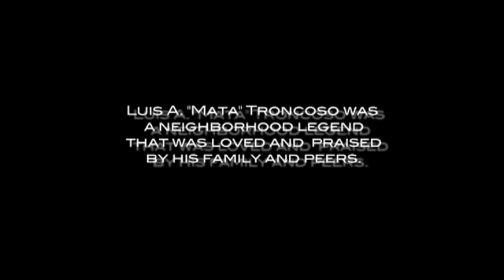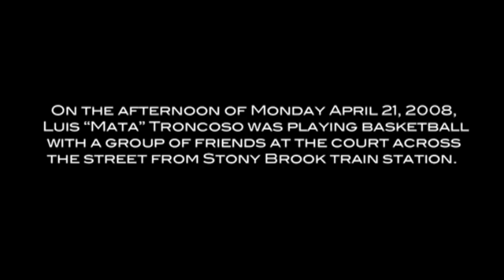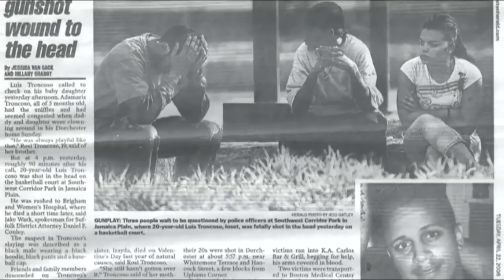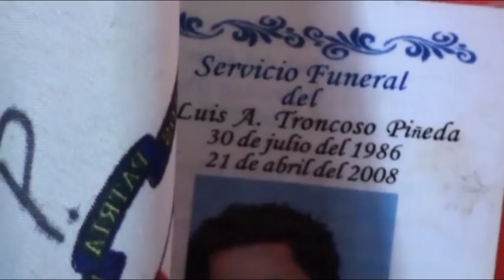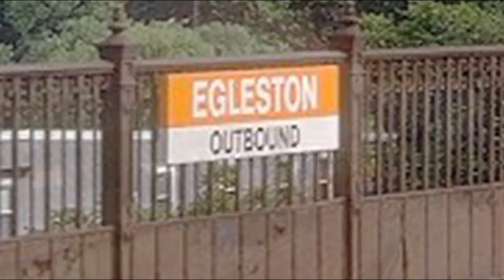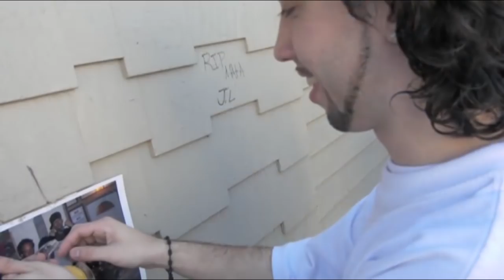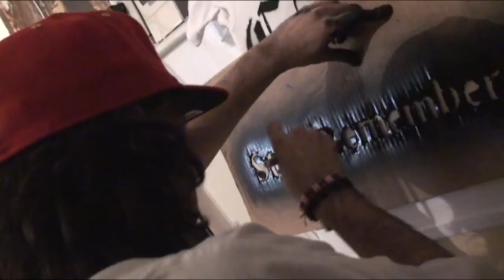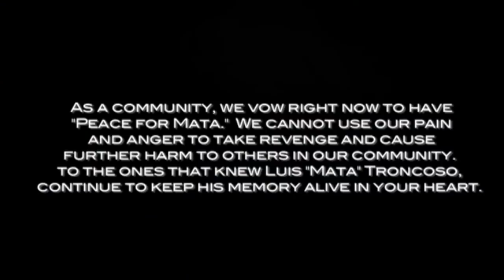The Luis A. Troncoso Documentary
The story of Luis A. Troncoso!

directed by Dante Luna and produced by Sito Sosa.